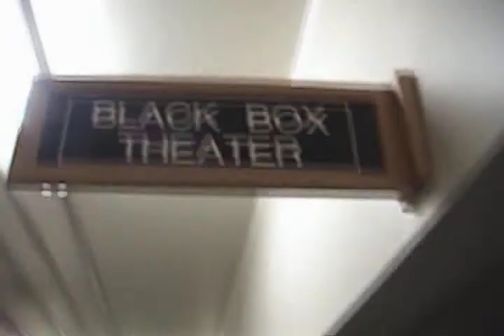Miss Priss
Jungle Survival Camp Rock Opera